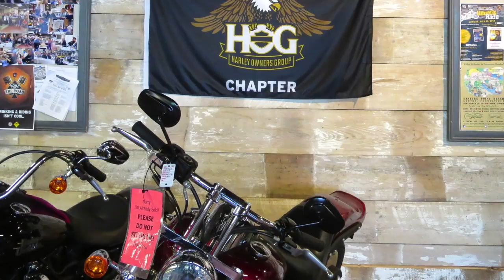Cool Carol!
My friend Carol works at the coolest place... Mike's Famous Harley Davidson in New London, CT.  I recently visited the new dealership, and it is impressive, indeed.  Carol gave me the grand tour, and it is filled with Harleys of all types.  Some look like works of art!  The location is the former Coca Cola bottling plant.  The design is very impressive, including original artifacts and reclaimed materials.  Very cool.